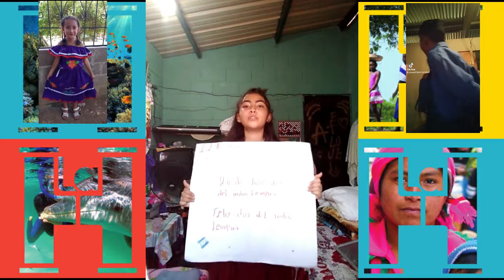NUESTRA IDENTIDAD HONDURAS, CEB DIONISIO DE HERRERA , POTRERILLOS, CORTES.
IDENTIDAD HONDUREÑA